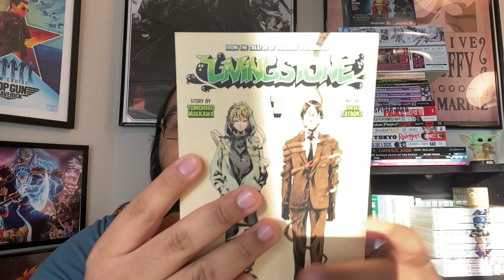MANGA FIRST IMPRESSIONS | LIVINGSTONE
Hello! Today's video is a first impressions review of the psychological supernatural manga 'Livingstone' by mangaka Jinsei Kataoka and Tomohiro Maekawa, published by Kodansha. I hope you stick around and enjoy it.

If you want to buy me something please check out the wish list below!

Music from the Youtube Library